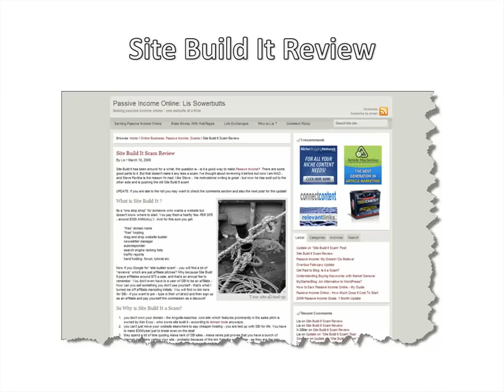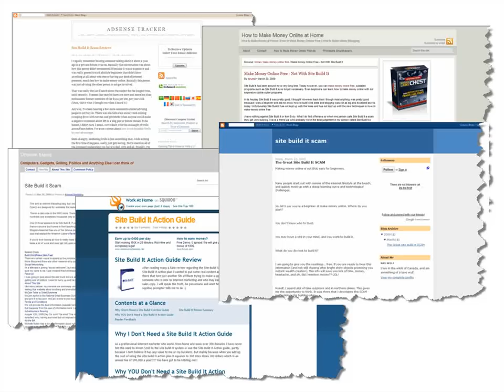Site Build It Review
Now if you make a search for Site Build It Review or SBI Review you will find bullshit after bullshit fake reviews that are all meant to do one thing which is get you to subscribe. Time to tell the other side.